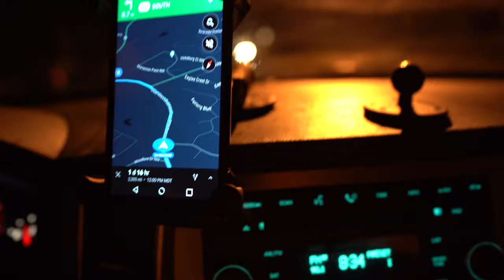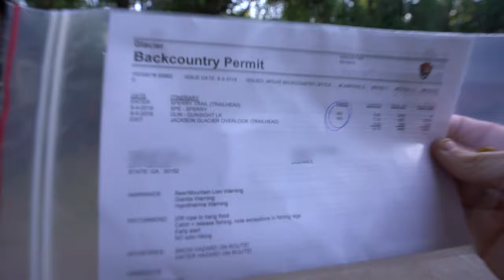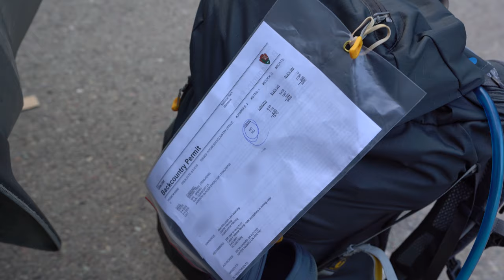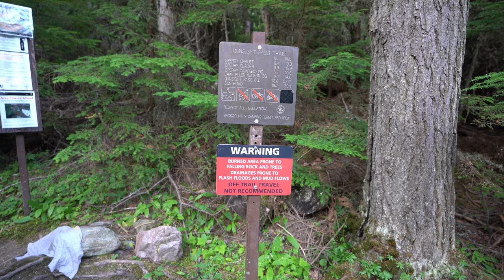Glacier National Park - Backpacking Sperry Chalet, Gunsight Pass and Gunsight Lake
In August of 2018 my brother and I drove across the country to Glacier National Park. This is the first part of the trip where we backpack from Lake McDonald Lodge to the Jackson Glacier Overlook, camping at Sperry Chalet Campground and Gunsight Lake

08:50 - Backpacking trip starts